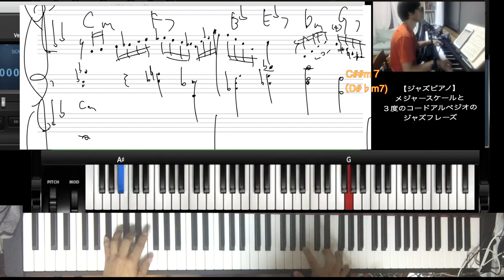【ジャズピアノ】初心者用メジャースケールと３度のコードアルペジオのジャズフレーズ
ピアノレッスン　再生リスト

【ピアノレッスン メジャースケールの練習】【ピアノレッスン 最新】 超簡単ピアノレッスン

facebook page shingo segawa youtuber